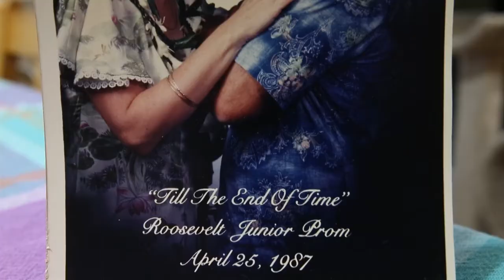Death with Dignity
On November 23, 2013, Janet Moelzer's husband, Willi Moelzer chose Death with Dignity after suffering from a unique genetic disorder for some time. Oregon is one of only a few states that allows mentally competent, terminally ill adults to request a prescription for life-ending medication from their physician.